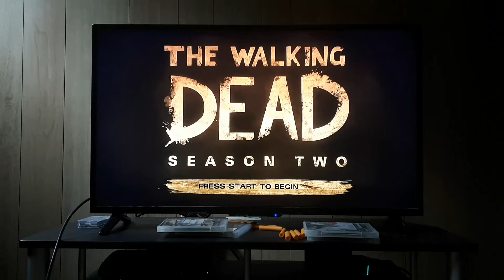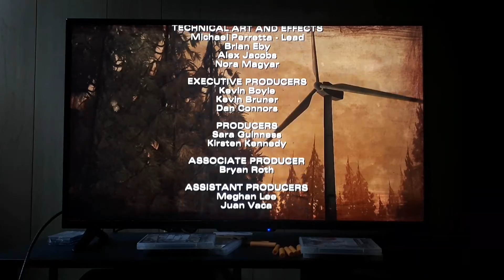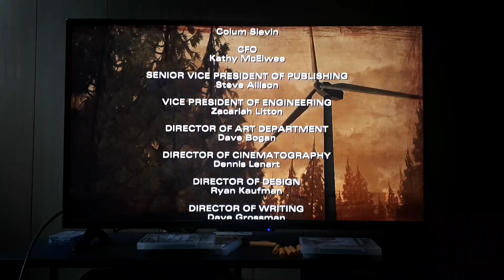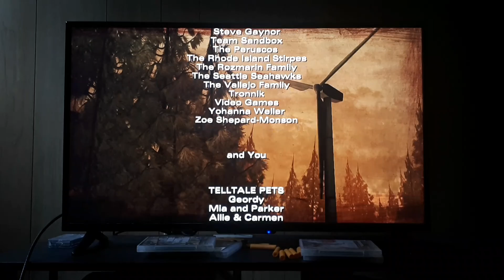Walking Dead Season 2 Episode 2 Part 3 Finale